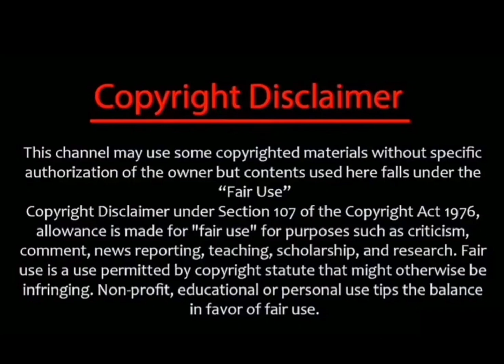NO.1 சீரியலில் இருந்து விலகிய நடிகை😱இவருக்கு பதில் இவர்🔥காரணம் இதுதான்🔥/ponniserial